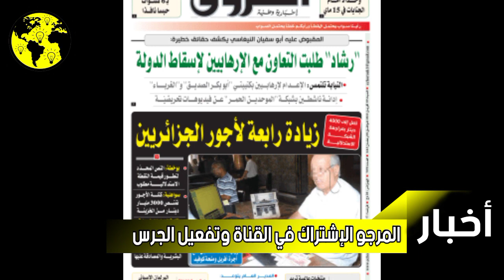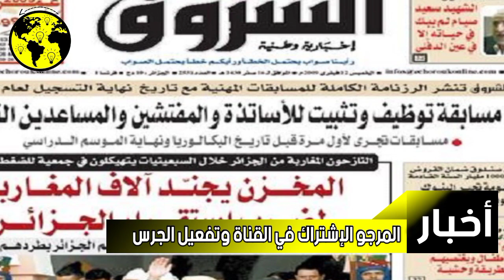عجیب! .. جريدة الشروق الجزائرية تدافع عن المغرب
عجیب! .. جريدة الشروق الجزائرية تدافع عن
المغرب
على غير عادتها، نشرت جريدة الشروق في موقعها
الالكتروني مقالا يدافع عن المغرب، حيث قام كاتبه
بالتحقق من صحة فيديو منتشر في مواقع التواصل
الاجتماعي يقول ناشره الأول أنه
صلاة التراويح في
مسجد الحسن الثاني يردد المغاربة الدعاء خلف الإمام
ضد التطبيع مع اسرائيل.